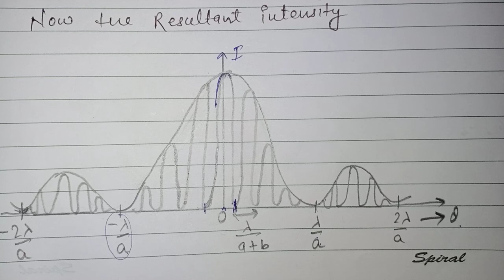Very very easy explanation of diffraction due to double slit. Frauhofer diffraction due to double sl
Diffraction due to double slit with notes. Fraunhofer diffraction due to double slit